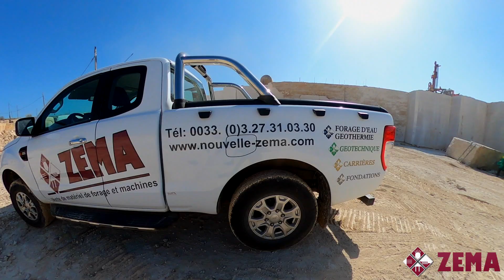ZEMA GARRONE SBC100 2020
Video d'une mise en service d'une Garrone SBC100 pour patienter des présentations des 2 nouveautés 2020 dans les prochaines semaines. L'activité revient à la normale encore plus forte qu'auparavant et nous vous réservons des nouveautés pleines d'études et de recherches pour satisfaire vos attentes et exigences à l'extraction. TA30 dit Taupiqueur